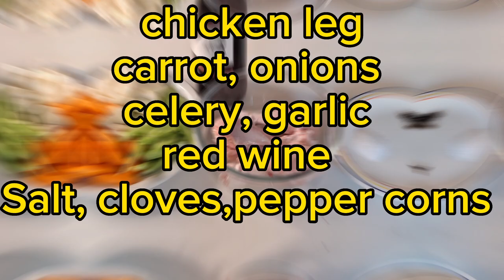chef coco Perry, Brasato al vino rosso, braised in red wine, how to cooking braised in red win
chef coco Perry
chicken legs braised in red wine,
Brasato al vino rosso ,
chicken with red wine,
how to make red wine chicken curry